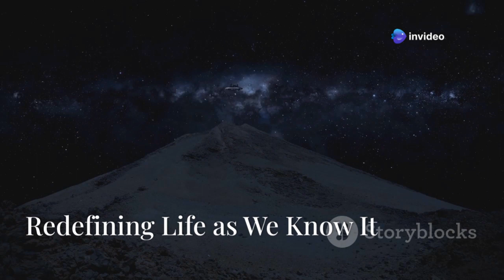Dark Oxygen: Unlocking the Mysteries of Earth's Hidden Ecosystem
Description:

Dive deep into the uncharted mysteries of the ocean as we uncover the groundbreaking discovery of "dark oxygen." This phenomenon, found in the depths of the Pacific Ocean's Clarion-Clipperton Zone, challenges everything we know about oxygen production. Learn how mineral nodules at 4,000 meters below sea level emit electric charges to split seawater into oxygen and hydrogen—without sunlight. Explore the implications of this discovery for marine ecosystems, space exploration, and our understanding of life on Earth and beyond.

dark oxygen, ocean discovery, Clarion-Clipperton Zone, deep-sea research, mineral nodules, oxygen production, underwater science, space exploration, life beyond Earth, marine ecosystems, Andrew Sweetman, deep-sea mining, groundbreaking science, ocean mysteries.